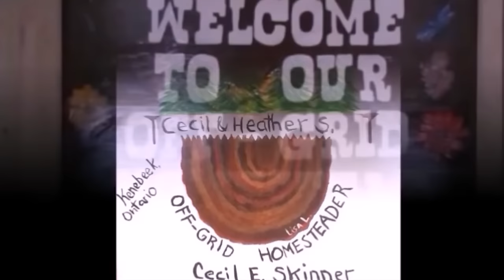Will This Work? Building A Structure To Slide A Prefab Roof Up In Place.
This is the only idea I could come up with to be able to build Bert's lookout roof on the ground..then slide it up into place way up on top his walls.